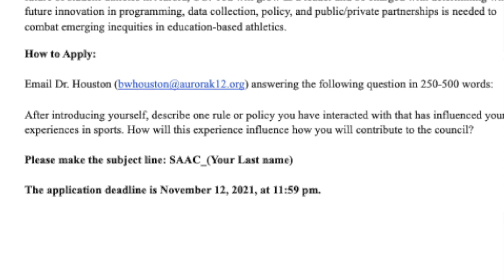OLY TV 11 12 21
Host: 6th Period Run around